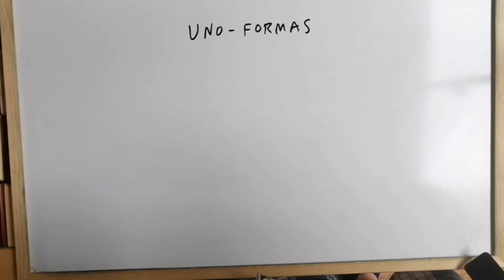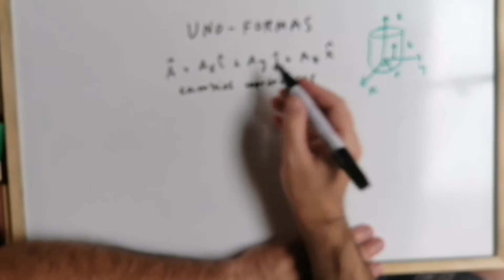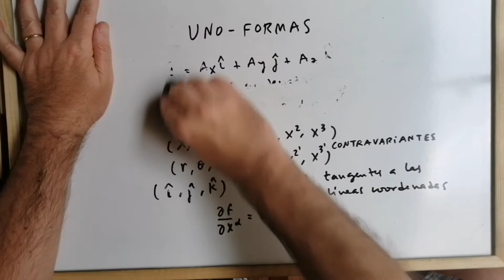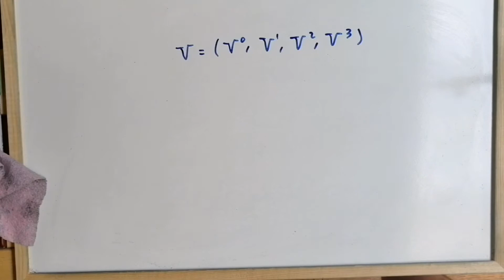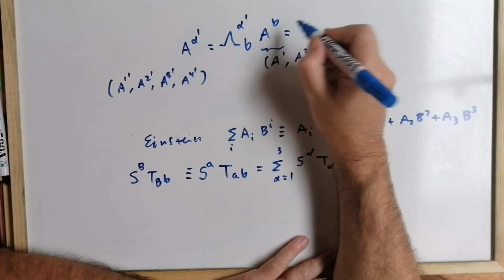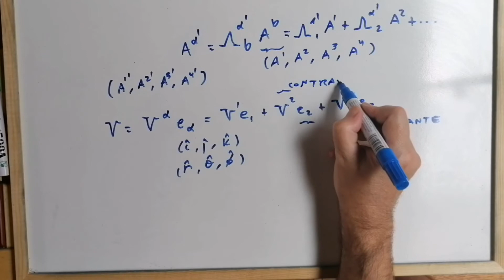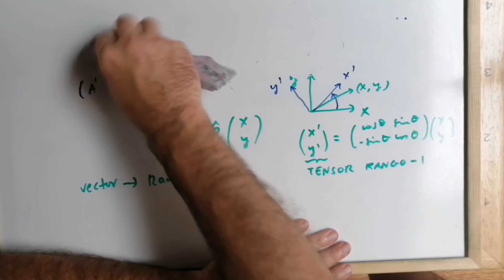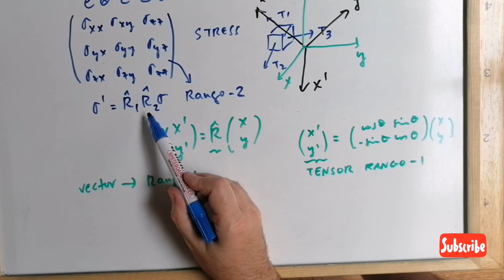¿Qué son las UNO(1)-FORMAS en RELATIVIDAD GENERAL? · VECTORES [ONE(1)-FORMS] -7.9 💡 ✅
En este vídeo explicamos las uno-formas y los tensores y el convenio de suma de índices.  [ONE(1)-FORMS] Relatividad General para NO INICIADOS [libro completo]. General Relativity [full book]. Para poder entender el complicado mundo de la Teoría de la Relatividad General. Curso completo DESDE CERO. Nivel universitario.